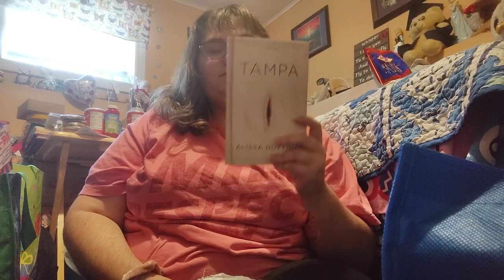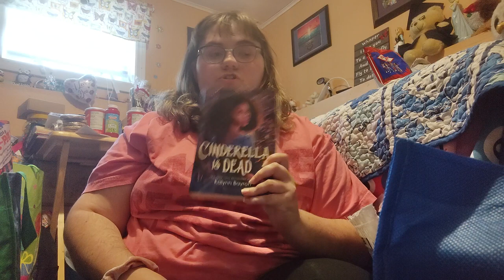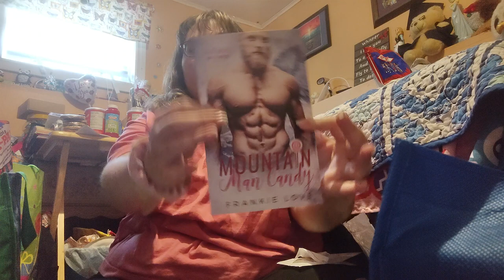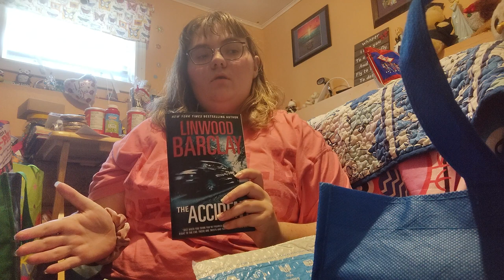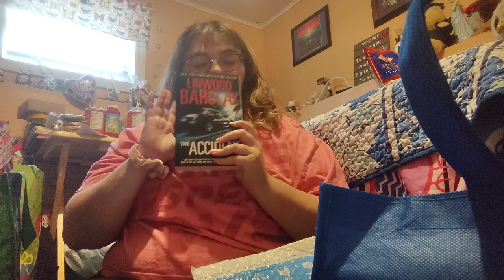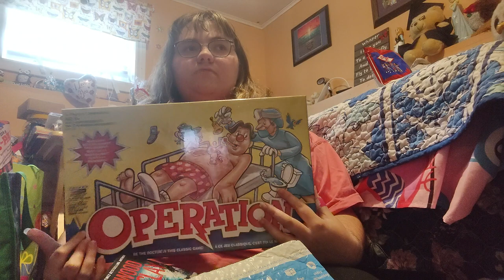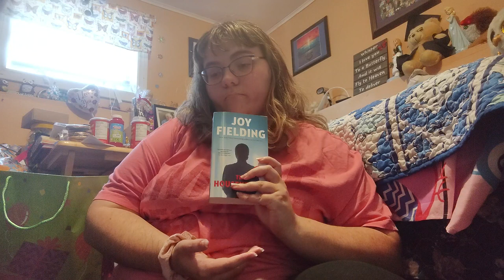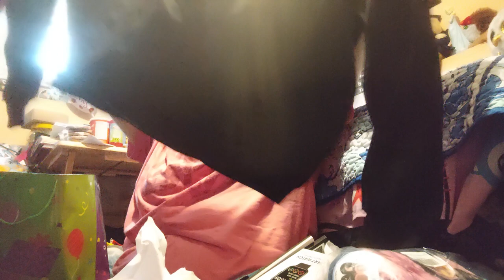WHAT I GOT FOR MY 21st BIRTHDAY // Brianna Blake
forgot to mention, but I also got a new tablet out of my birthday money yesterday lol